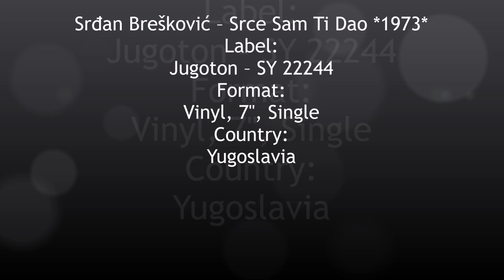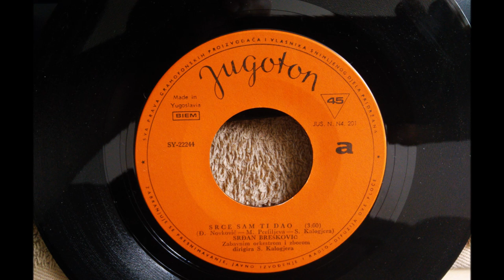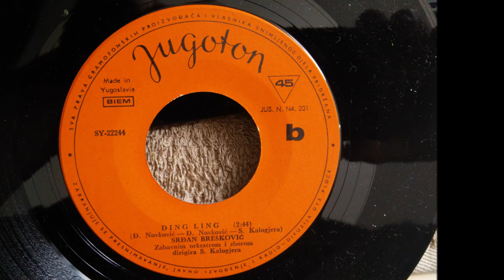Srđan Brešković ‎– Srce Sam Ti Dao *1973* /// *vinyl*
Label:
Jugoton ‎– SY 22244
Format:
Vinyl, 7", Single
Country:
Yugoslavia

Arranged By, Conductor – Stipica Kalogjera
Lyrics By – Maja Perfiljeva (tracks: A), Đorđe Novković (tracks: B)
Orchestra – Zabavni Orkestar